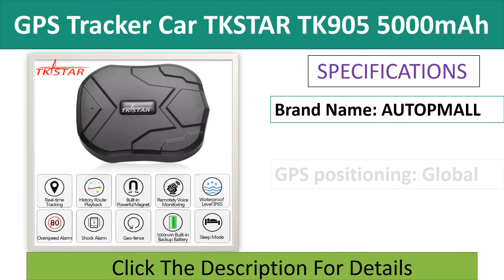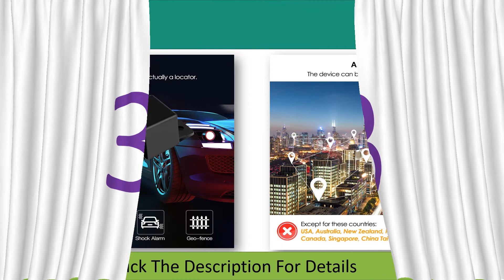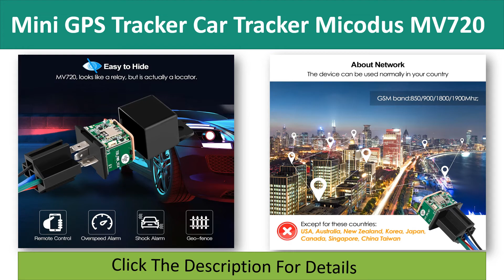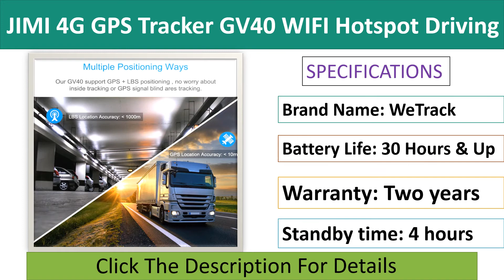Top 5 Best Car Gps Tracker 2021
Top 100 Best Car Gps Tracker Buy From Aliexpress

Check The Link for Buy & Details:

01. Car GPS Tracker TK915 GPS Locator 10000mAh Magnet Waterproof IP65 GPS Car Tracker Tamper Alert LIFETIME FREE APP PK TKSTAR TK905

02. JIMI 4G GPS Tracker GV40 WIFI Hotspot Driving Behavior Waterproof JM-VL01 LTE Locator With Oil Cut-Off Vibration ACC Alarm SOS

03. Mini GPS Tracker Car Tracker Micodus MV720 Relay Hidden Design Cut Off Fuel Car GPS Locator 9-90V 80mAh Vibrate Alert Free APP

04. Car GPS Tracker GPS Locator TKSTAR MINI TK905 Waterproof SOS Vehicle Tracker 1500mah Geo-fence Voice Monitor Free APP

05. GPS Tracker Car TKSTAR TK905 5000mAh 90 Days Standby 2G Vehicle Tracker GPS Locator Waterproof Magnet Voice Monitor Free Web APP